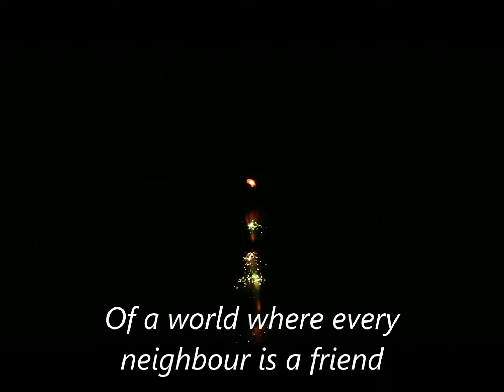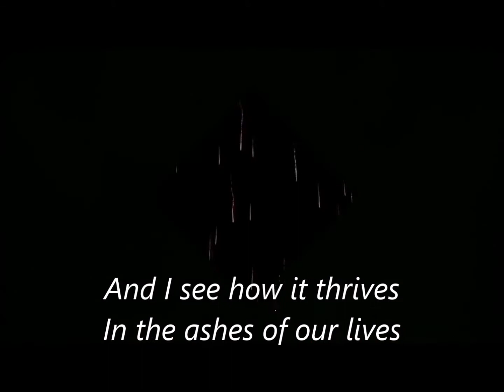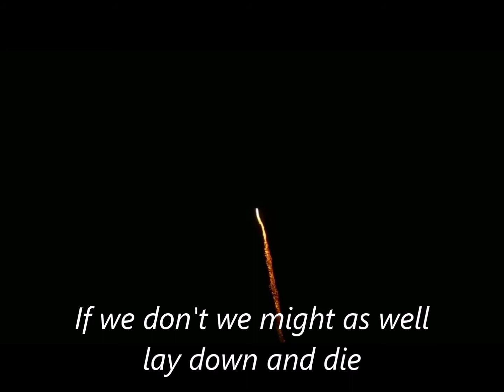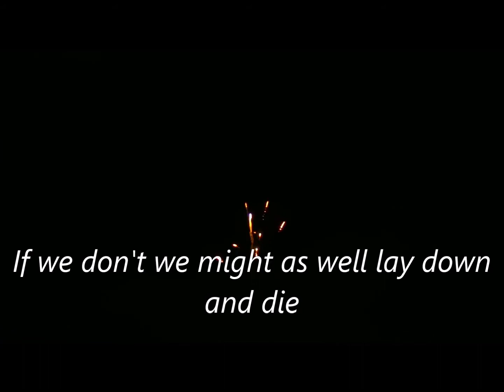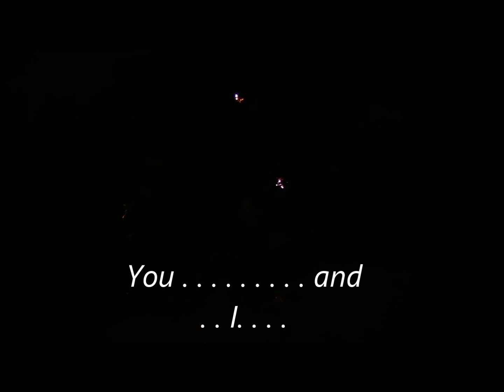Happy New Year - ABBA